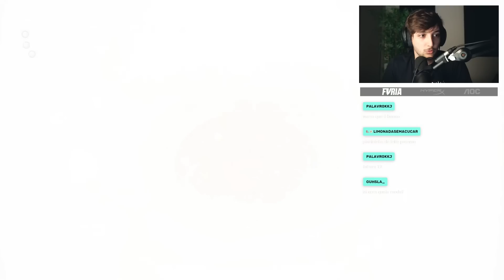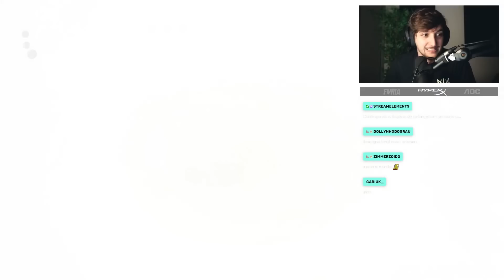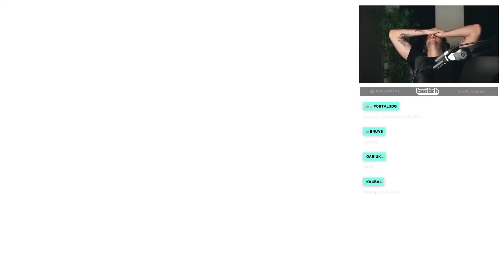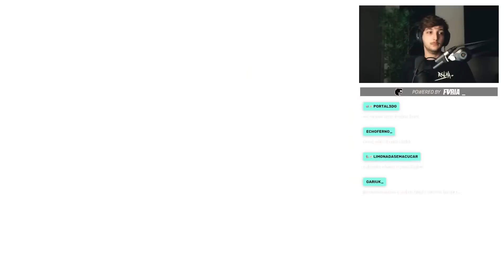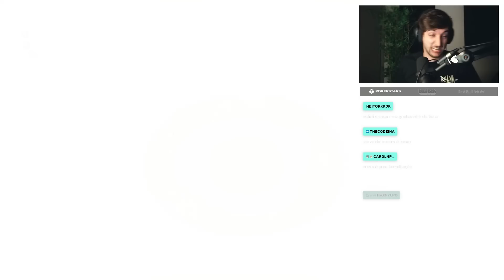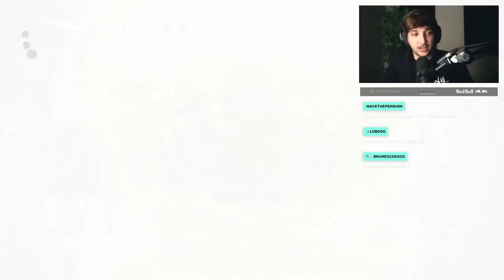CALANGO JOGANDO O COLISEU E O PANTEÃO DO CAVALEIRO EM HOLLOW KNIGHT #13